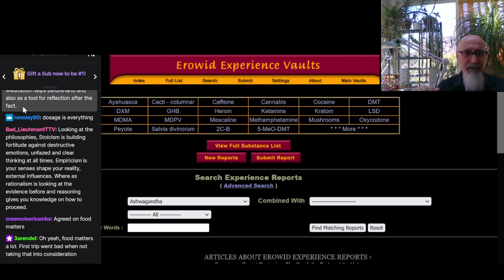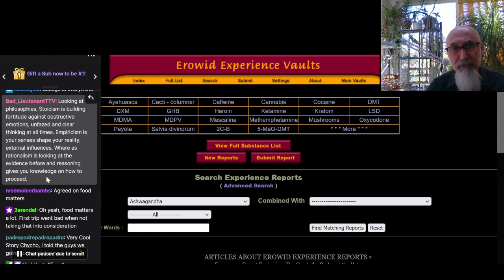Stoicism vs. Empiricism vs. Rationalism [ASMR]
***CRYPTO***
▶️ As well as Cryptocurrencies:
Bitcoin (BTC): 1Peam3sbV9EGAHr8mwUvrxrX8kToDz7eTE
Bitcoin Cash (BCH): 18KjJ4frBPkXcUrL2Fuesd7CFdvCY4q9wi
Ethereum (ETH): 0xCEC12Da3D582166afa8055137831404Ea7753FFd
Ethereum Classic (ETC): 0x348E8b9C0e7d71c32fB2a70DcABCB890b979441c
Litecoin (LTC): LLak2kfmtqoiQ5X4zhdFpwMvkDNPa4UhGA
Dash (DSH): XmHxibwbUW9MRu2b1oHSrL951yoMU6XPEN
ZCash (ZEC): t1S6G8gqmt6rWjh3XAyAkRLZSm9Fro93kAd
Doge (DOGE): D83vU3XP1SLogT5eC7tNNNVzw4fiRMFhog
Bitclout: BC1YLinv7tYLFyNQDeB2uWiqXVTUtWQGYHreXxELq5F75oxrDgk8HYb

Peace.

chycho

Peace,

chycho